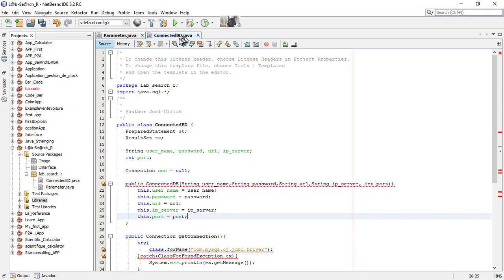application java + Base de Donnée Partie 4